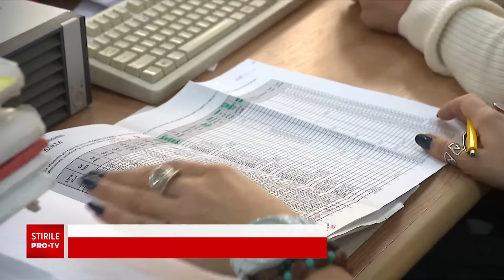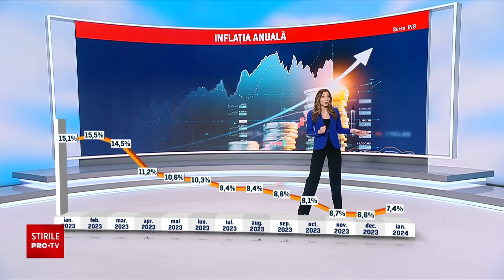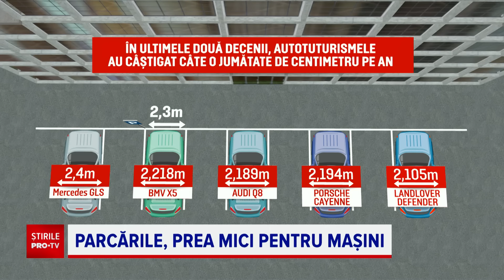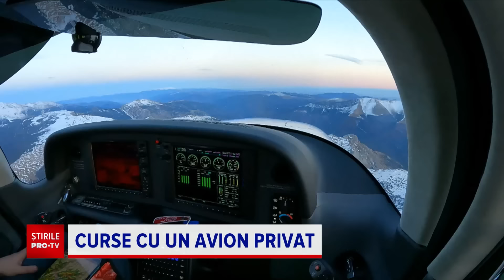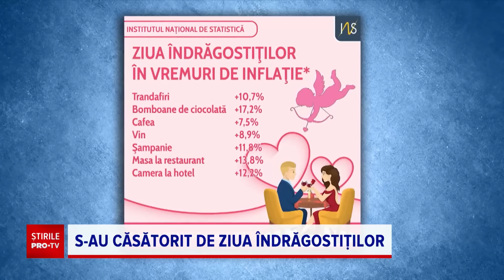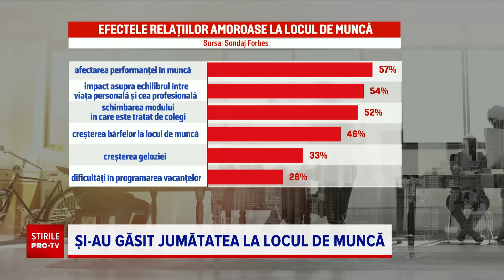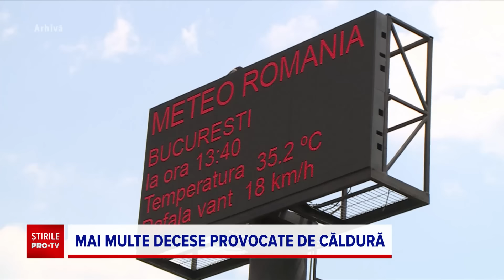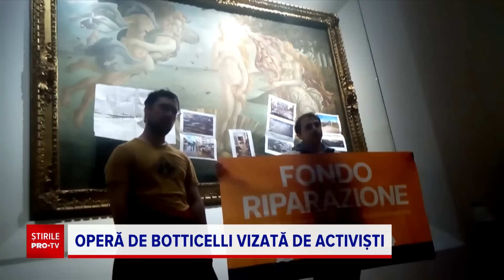Știrile PRO TV - 14 Februarie 2024